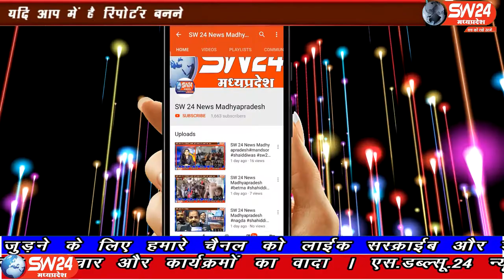SW 24 News Madhyapradesh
विश्व आदिवासी दिवस पर बीजेपी के मंडल अध्यक्ष कैलाश झाबा ने बताया कि हर साल हम लोग आदिवासी भाई मिलकर आदिवासी दिवस हजारों की तादाद में ढोल मांदल के साथ नाचते गाते हुए मनाते हैं। मगर देश में कोविड-19 के चलते हुए हमने अपने घरों पर ही आदिवासी दिवस मनाया। बाग से संजय देपाले की रिर्पोट